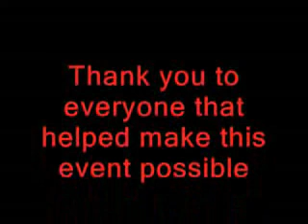Goodwood Roller Marathon 2007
SKATING AROUND THE HISTORIC TRACK